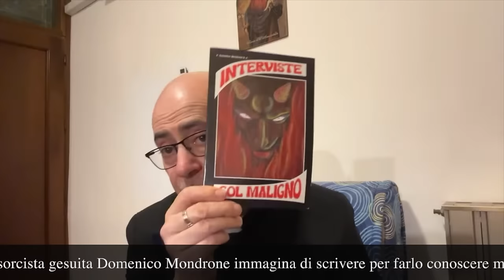Un’intervista al diavolo?...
Il padre esorcista gesuita Domenico Mondrone immagina di scrivere per farlo conoscere meglio una fantasiosa intervista col Maligno. Ma avrà la sorpresa di sentirne di persona la voce. E udirne delle belle dalla bocca stessa del diavolo. Da "Interviste col maligno" di p. Domenico Mondrone, curato da don Enzo Boninsegna, prima puntata, veglia di preghiera di sabato 10 Agosto 2024